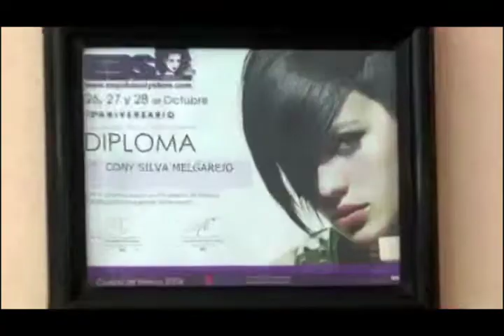Noticias Huejotzingo & Puebla (24-Sep-2018)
*Denuncia población falta de servicios públicos en fraccionamientos de Coronango
*Entregan cartillas del servicio militar en Xoxtla
*Denuncian falta de servicio recolector de basura en Chiautzingo
*Autoridades municipales inauguran la Feria Regional Huejotzingo 2018
*Llegan a CDMX paquetes electorales de Puebla para recuento 'voto por voto
*Puebla, única entidad con precios a la baja ante inflación durante primera quincena de septiembre
*Aumentaron 4.4 % las participaciones federales para Puebla